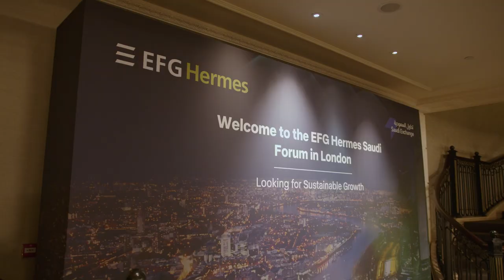The EFG Hermes Saudi Forum in London 2023 - Looking for Sustainable Growth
Looking back at the EFG Hermes Saudi Forum in London 2023, which centered around the theme of “Looking for Sustainable Growth” and which was dedicated to the Saudi market, further underscoring the Firm’s unwavering commitment to helping global investors discover and tap into the abundant opportunities in the Kingdom’s thriving economy.

The forum hosted over 50 leading Saudi companies across various sectors as well as 375 guests from around the world, with over 200 institutional investors and fund managers from over 120 global investment firms conducting over 2,300 meetings.